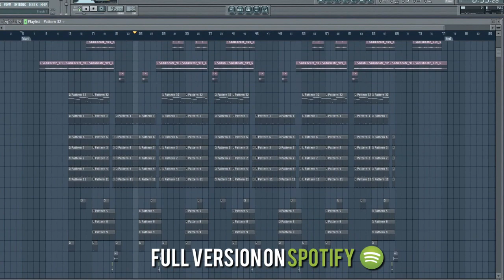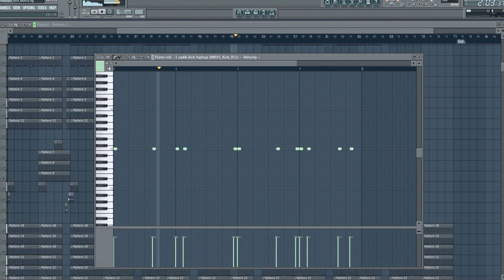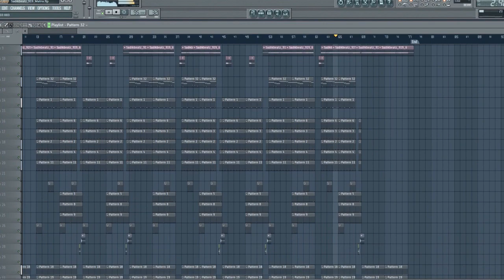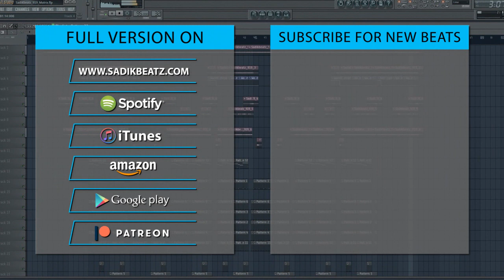Sick Underground Battle Rap Beat 2020 (Free Instrumental) - Matrix